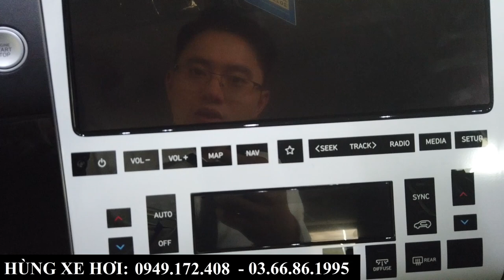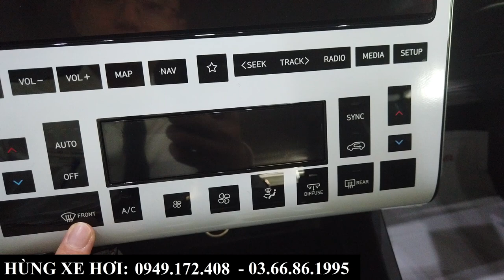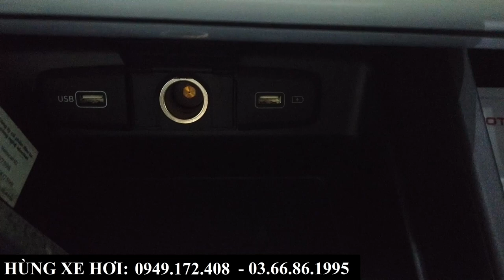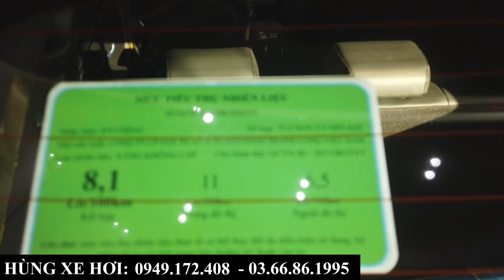Review Hyundai Tucson Bản Tiêu Chuẩn 759 TR | Giá Lăn Bánh Kèm Khuyến Mại Tại Hyundai Bắc Ninh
+ Hotline Tư Vấn: 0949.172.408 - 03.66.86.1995